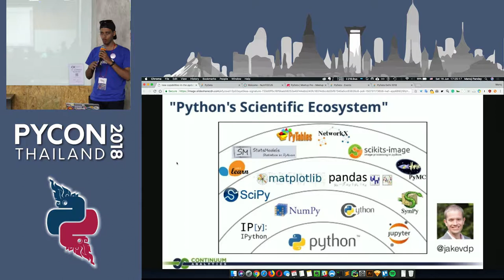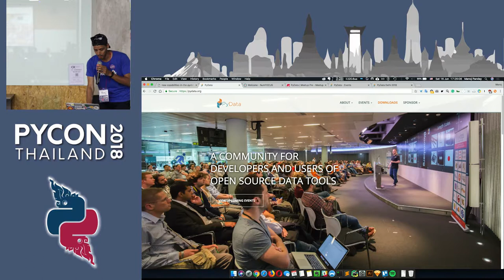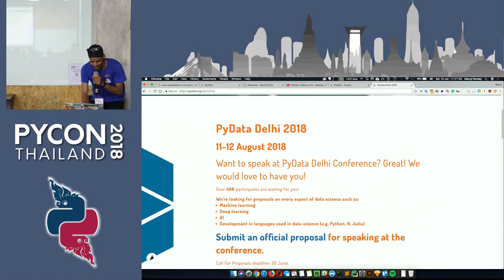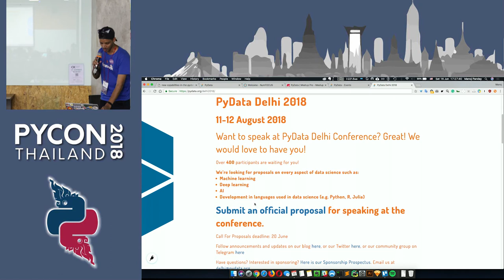Python's Scientific Ecosystem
Description:
Lightning Talk
Introducing NumFocus, an organisation to support Python's scientific ecosystem, and the associated PyData network of meetups.

Bio:
Founder and Organizer for PyData Delhi. Keynote and international speaker at many Python conferences around the world. To-be Software Engineer at Yelp!